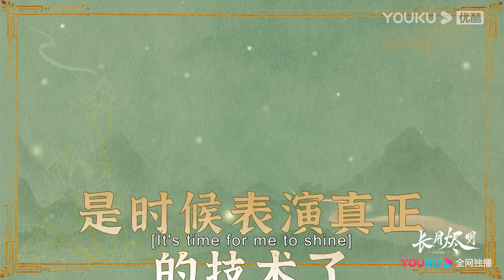[ENGSUB] Bai Lu found it hard to act cute | Till The End of The Moon | YOUKU